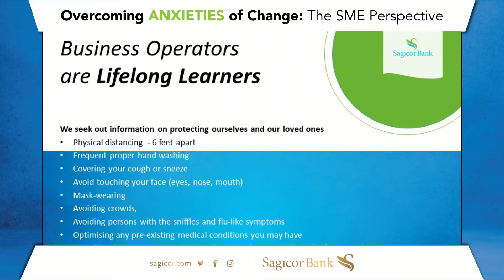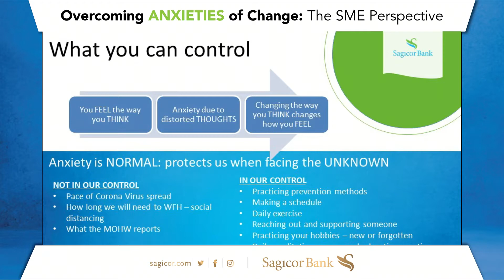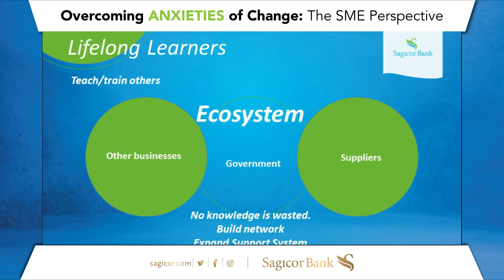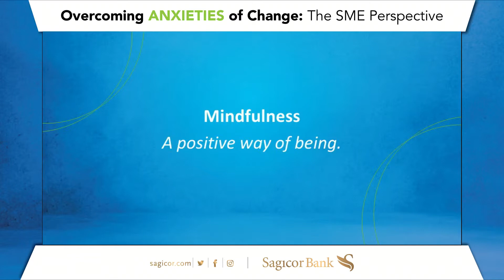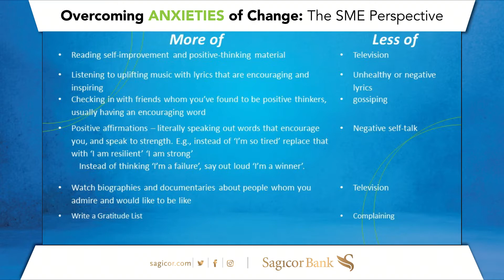Overcoming the Anxieties of Change | Sagicor Bank SME Webinar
The year 2020 has been challenging for all of us, and especially for businesses. Watch as Sagicor Bank tackled the challenges being faced by small and medium enterprises (SMEs) in Jamaica as they face the corona virus pandemic.

Overcoming the Anxieties of Change featured the following panelists:
Floyd Green- Minister of Agriculture and Fisheries
Valerie Veira- CEO of the Jamaica Business Development Commission
Dr Yohann White- Chief Innovation Offer, Pan Caribe Consulting Limited
Mike Willacy- Vice President, SME Corporate and Commercial Banking, Sagicor Bank